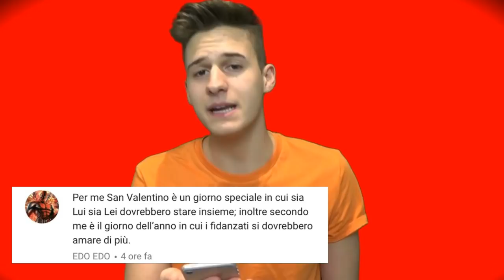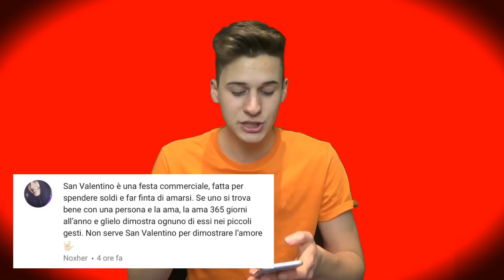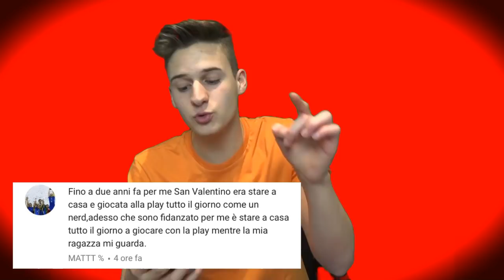SAN VALENTINO TI ODIO!